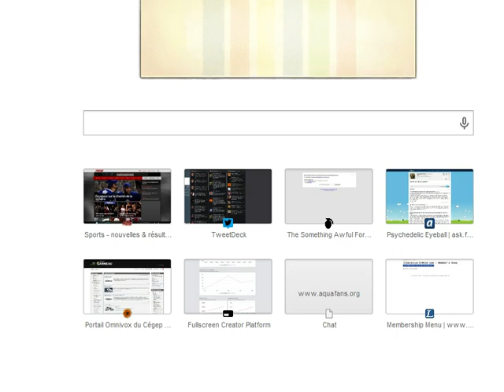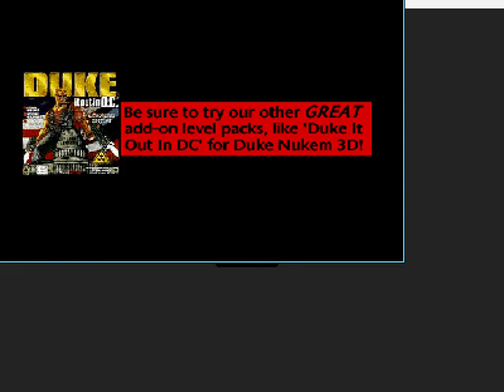Blood Stream - Cryptic Passage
The last episode of Blood is upon us. It may be unofficial, but it still plays pretty well and has a couple of unique ideas. Just make sure you have a bunch of spare time to play through it.